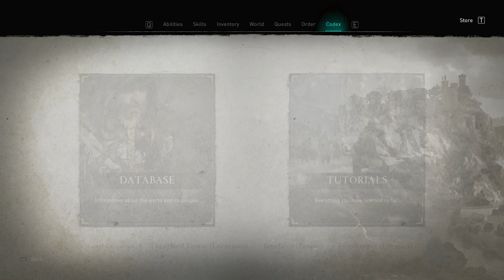Let's Play Assassin's Creed Valhalla Pt. 51